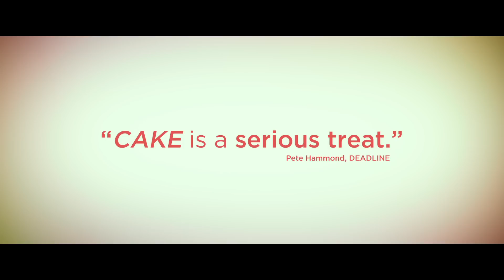CAKE Filminin Türkçe Altyazılı Fragmanı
24 Nisan'da sinemalarda
Claire, toplumdan git gide uzaklaşmış, evinde tek başına yaşayan bir kadındır.. Dış dünyayla tek bağlantısı onun her şeyiyle ilgilenen ve aynı zamanda da ona arkadaşlık eden çalışanı Silvana ve katıldığı kronik-ağrılı hastaların oluşturduğu terapi grubudur. Zaman geçtikçe kendisini hayata bağlayan nedenlerin azaldığını düşünürken, terapi grubundaki arkadaşı Nina'nın intiharı hayatını alt üst eder. Birbirlerini çok az tanıyor olmalarına rağmen Nina, Claire'ın rüyalarında hatta sanrılarında bile belirmeye başlar. Claire zamanla Nina'nın ölümünün perde arkasına daha çok kafa yormaya başlar: İntihara hazır olduğunu nasıl anlamıştır? Onu buna iten nedir? Geriye gözü yaşlı bir eş ve bir oğlan çocuğu bırakan Nina'nın hayatı Claire'in git gide daha çok ilgisini çeker. Ancak yaptığı araştırmalarla elde edeceği sonuç hiç de beklediği gibi olmayacaktır.